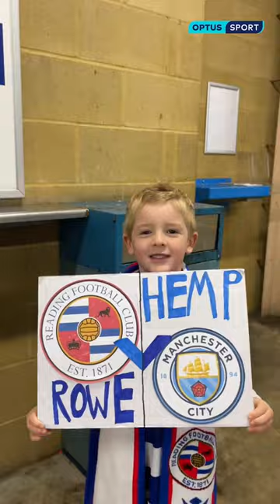Inside Manchester City's win against Reading in the Women's Super League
Optus Sport is the home of the Premier League, LaLiga, J.League, FA Women's Super League & FIFA Women's World Cup 2023.